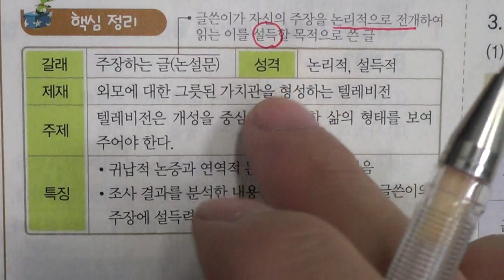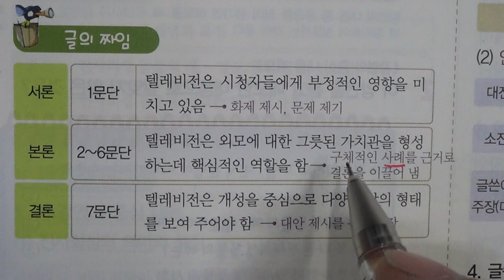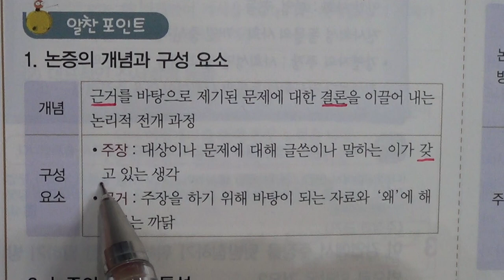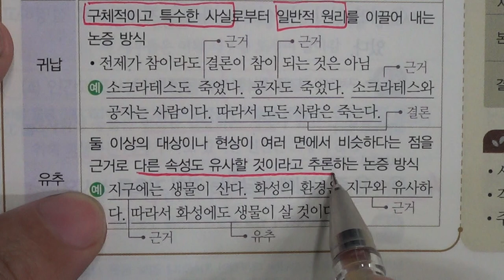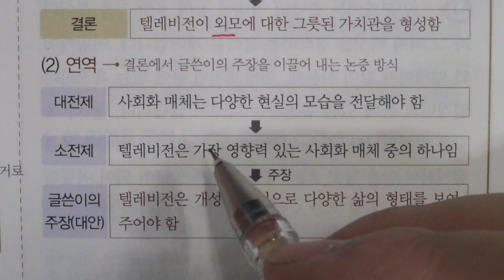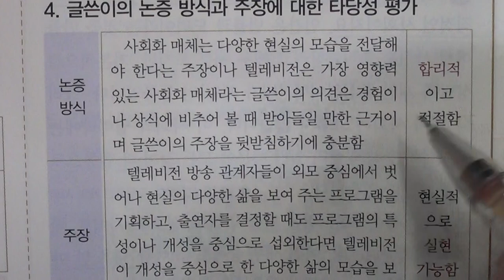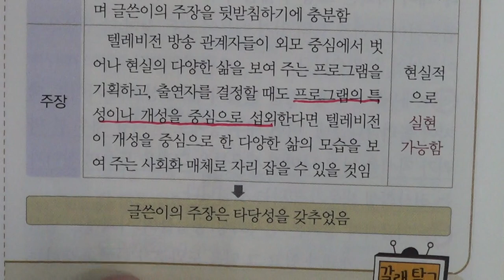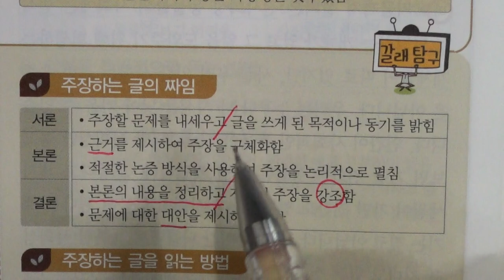■중등부 2학년 국어 2단원 2 텔레비전, 미남 미녀만 사는 세상■2학기 기말고사■송도신도시 송도 학원 종합학원 신송중 박문중 신정중 해송중 먼우금초